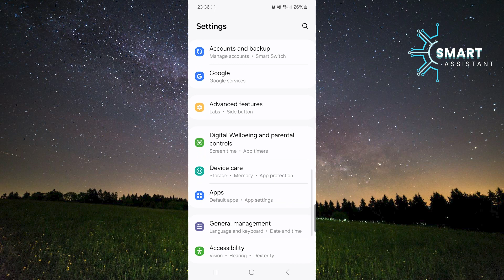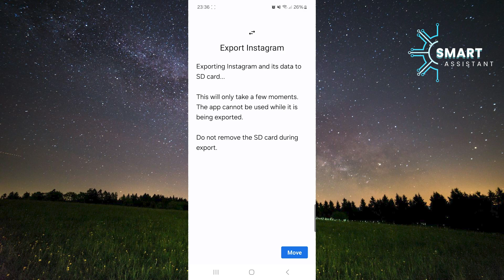How to Transfer Instagram to an SD Card on a Samsung Galaxy Phone (2024)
Today, I'm going to show you how to transfer the Instagram app to an SD card on your Samsung Galaxy phone. If your phone's memory is almost full and you want to free up some space, this guide is for you. So, if you want to learn how to do this quickly and easily, stay until the end of this video and follow my steps.